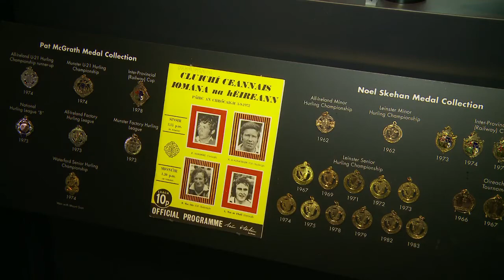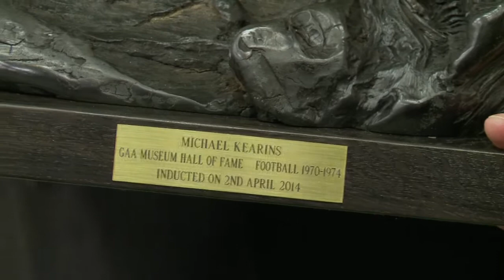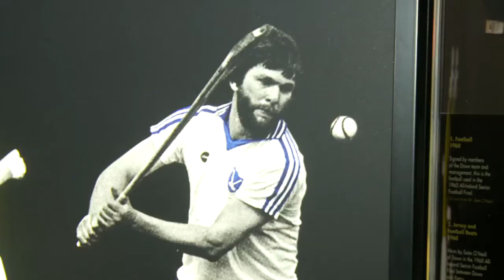Legends honoured with Hall of Fame Awards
The GAA Museum at Croke Park has announced the induction of four more players into the Hall of Fame for 2014.

Former greats -- Waterford hurler, Pat McGrath and Kilkenny's Noel Skehan along with Sligo footballer Michael Kearins and Kerry's Mick O' Dwyer were honoured by becoming the second group of former players to receive the awards since the inaugural event last year.
Uachtarán Chumann Lúthchleas Gael Liam Ó Néill congratulated the players on being named on the prestigious list which acknowledges their massive contribution to the GAA.

"It is a great honour to welcome these four outstanding GAA ambassadors into our Museum Hall of Fame and it is difficult to think of more fitting men for the award.
"These four individuals illuminated their respective codes, setting consistently sky high standards that thrilled crowds and highlighted the great attributes of our games.
"I congratulate Mick, Noel, Micheál and Pat and of course their families and I hope this acknowledgement helps shine a light on their efforts over many years to generations who were not lucky enough to witness firsthand the skills they brought to bear on the game."